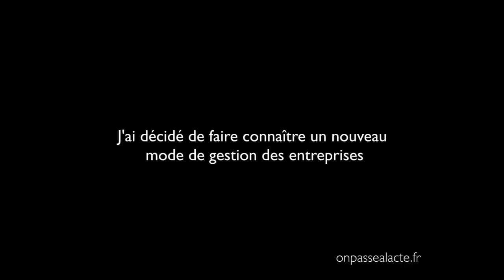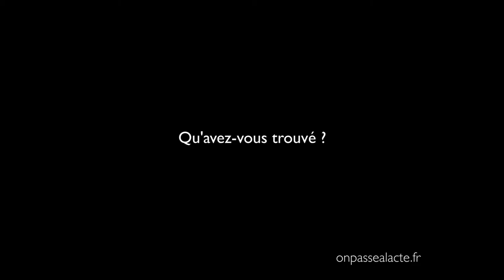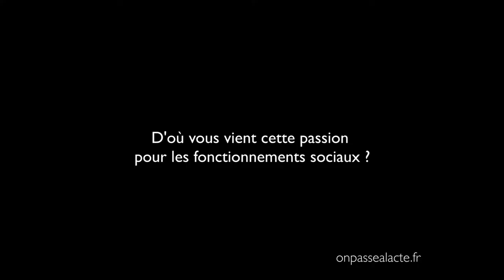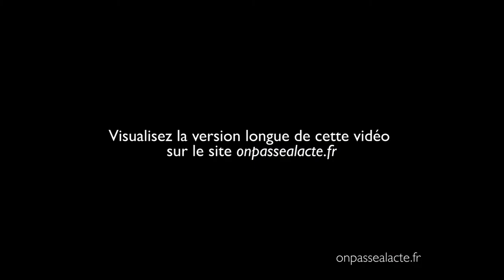Frédéric Laloux fait connaître un nouveau modèle de management (version moyenne)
Frédéric a cessé son activité professionnelle de coaching auprès de grandes entreprises pour étudier pendant trois ans l'émergence à travers le monde d'un nouveau paradigme de gestion des organisations basé sur la coopération. Désormais il œuvre à le faire connaître plus largement par la publication d'un livre et en donnant des conférences.